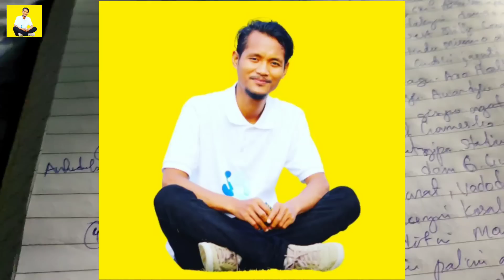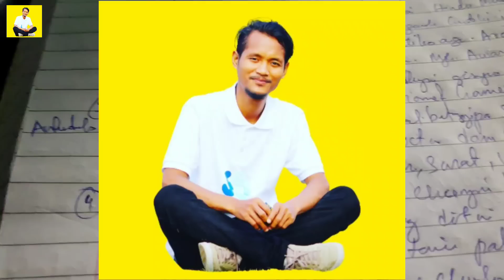Chatri.rangna Mitchia Videorangko Classroomo Mesoksima. Megh. JJMo Nambatgipa. Mikchatangko. HTV